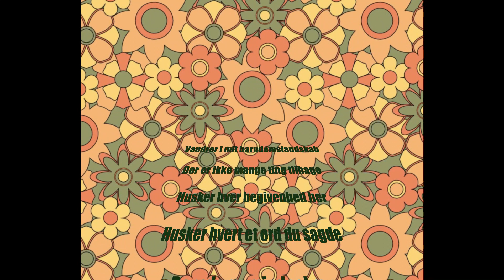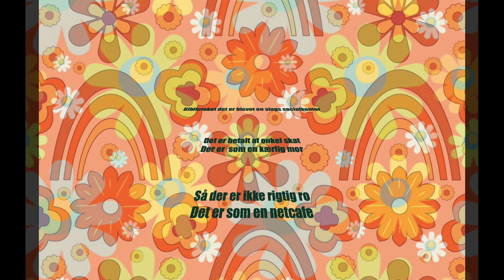Barndomsmindeskær (Alting Var Bedre Engang) Af Holger Folke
Tekst og musik af Holger Folke.
Indspillet 2024.